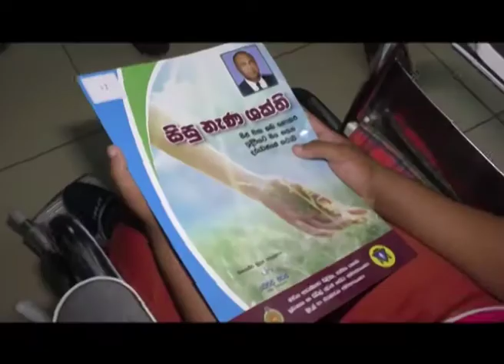මාතරින් එහා දුම්රිය ගමනේ අතීත කථාව ඇමති මංගලගේ මතකයෙන්